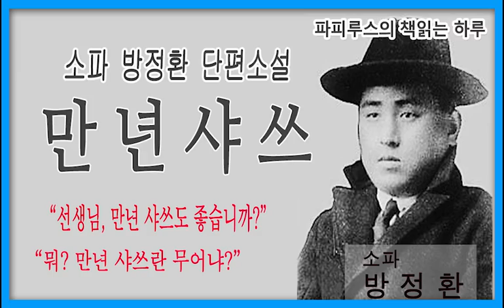방정환의 단편소설 "만년샤쓰"